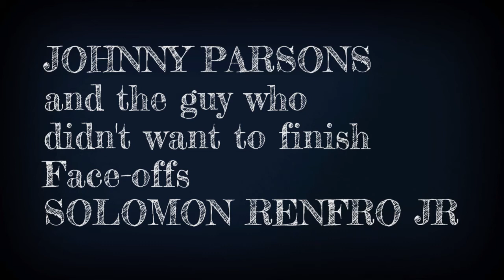Johnny Parsons and the guy who didn't want to finish Faceoffs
Johnny Parsons vs Solomon Renfro Jr